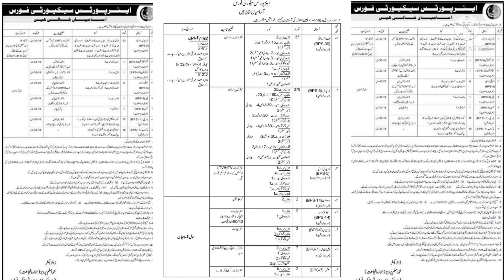How to Join ASF Pakistan !! Airport security unit my bherti hony ka Tariqa !! ASF new vacancies 🏃🇵🇰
Assalamoalecom guys 😇
today I'll show on This Vedio how to join Asf pakistan How to fill up the Airport security unit Pakistan How to clear the Asf running test writhing physical medical 🆗
so agr apny Asf my apply krna hai. so ye Vedio apky Liye best hain Vedio lazmi dekhy
Vedio my bataya gya hain ky form jama kese Hoga kha sy Mily ga +
physical tips Running Tips 🏃
so ye Vedio apky Best Hain agr ap ASF my apply krna chahty Hain...